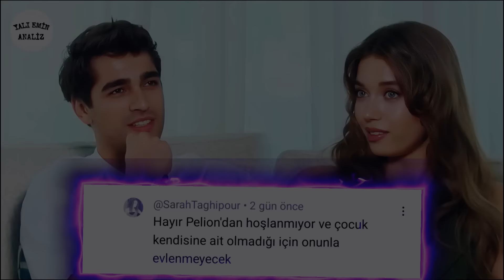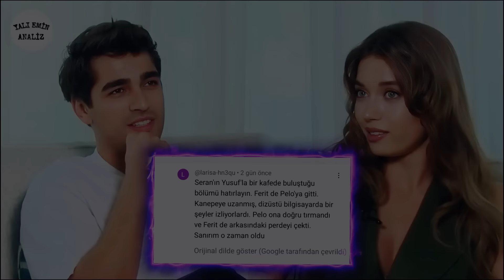Yalı Çapkını 53. Bölüm 3. Fragmanı Analiz (Pelin)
Afra Saraoğlu, Mert Ramazan Demir ve Çetin Tekindor’un başrolde olduğu OGM Pictures imzalı “Yalı Çapkını” dizisi her Cuma Star’da ekrana geliyor.

Yalı Çapkını Yeni Bölüm Tanıtımı
Yalı Çapkını 53. Bölüm Fragmanı
yalı çapkını fragman 53. bölüm
yalı çapkını yeni fragman 53 bölüm 2 fragmanı
yalı çapkını yeni fragman 53 bölüm fragmanı

Oyuncular: Afra Saraçoğlu, Mert Ramazan Demir, Çetin Tekindor, Şerif Sezer, Gülçin Santırcıoğlu, Emre Altuğ, Gözde Kansu, Ersin Arıcı, Beril Pozam, Doğukan Polat, İrem Altuğ, Öznur Serçeler, Hülya Duyar, Diren Polatoğulları, Sezin Bozacı, Yiğit Tuncay, Buçe Buse Kahraman, Cansu Fırıncı, Selen Özbayrak, Umut Gezer